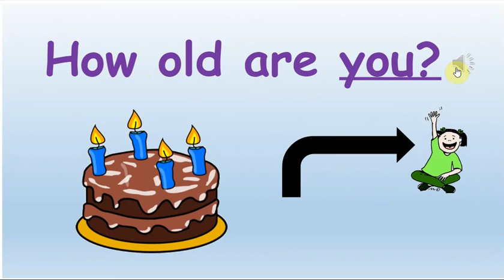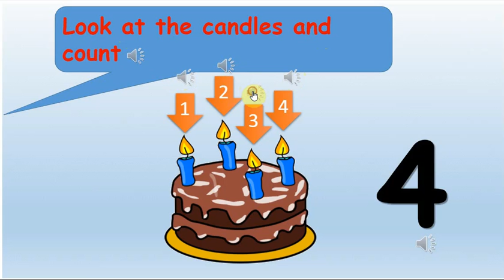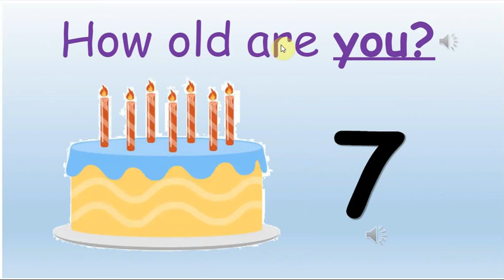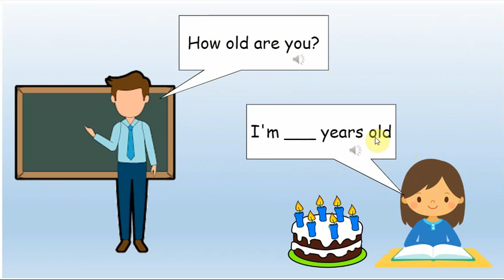English For Kids Lesson M3 1